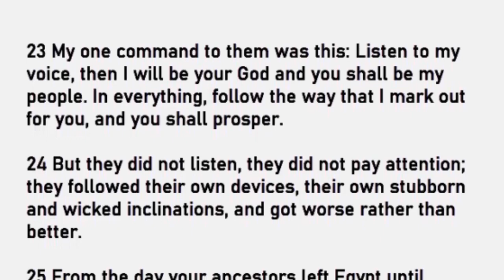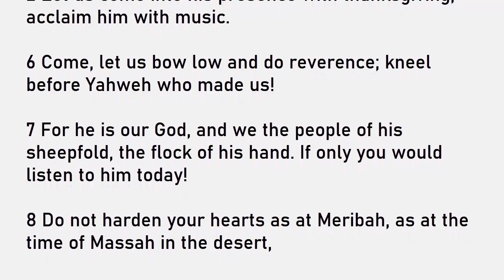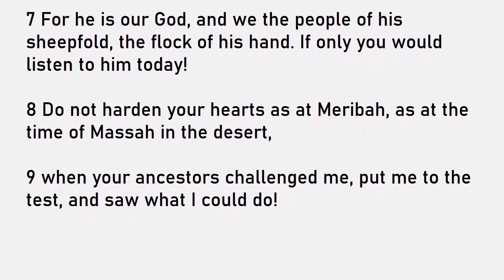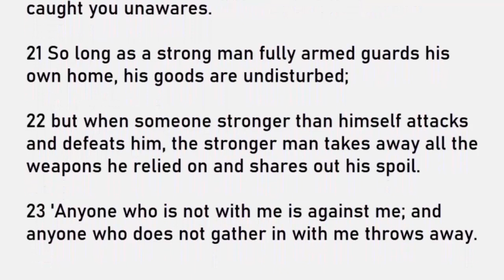Daily Reading for Thursday March 16, 2023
Reading 1, Jeremiah 7:23-28
Responsorial Psalm, Psalms 95:1-2, 6-7, 8-9
Gospel, Luke 11:14-23